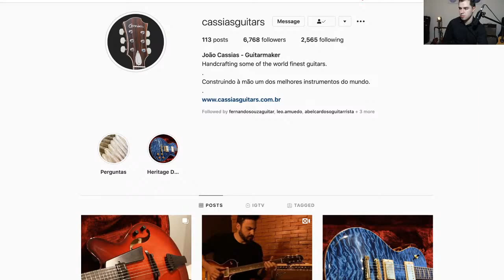Six String Talk with Paulo Oliveira #3 - Guest: João Cassias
Hello friends!

Today we are presenting the third session in the series called "Six-String-Talk".  We will be talking about topics related to both electric, and classical guitar.

As the host, every week I will have a special guest with me. For this week I am thrilled to be hosting the great guitar maker João Cassias. Cassias is one of the most accomplished luthiers in Brazil and he will be sharing some valuable information about guitar maintenance, setup, many other topics. He will also talk about his carrier and the amazing instruments he has built throughout the years.